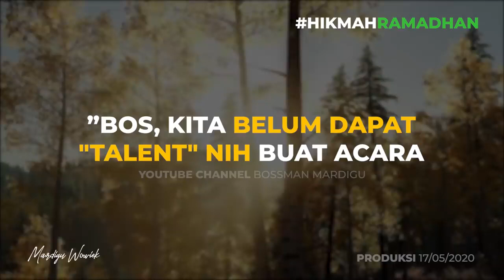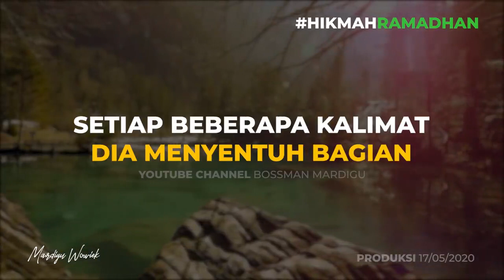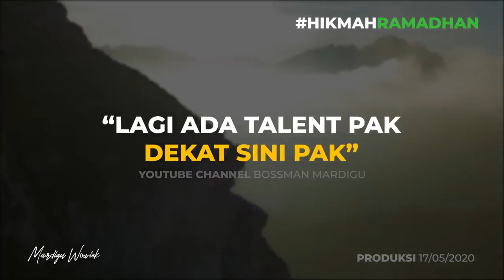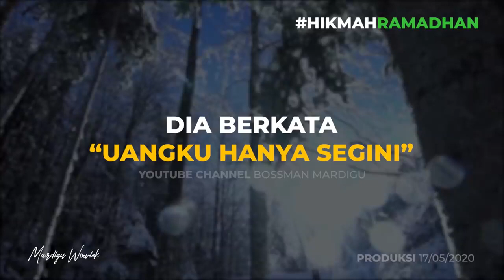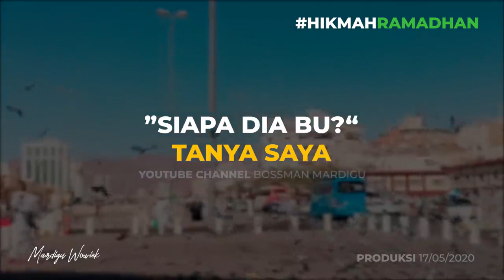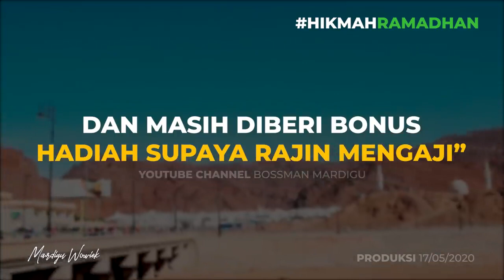TERHARU, ADA USTAD MISKIN NAIK HAJI!! Kisah Nyata Dalam Kehidupan Saya - Mardigu Wowiek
Judul asli: KETIDAKMUNGKINAN YANG DIMUDAHKAN_ Kisah Nyata Dalam Kehidupan Saya - Mardigu Wowiek